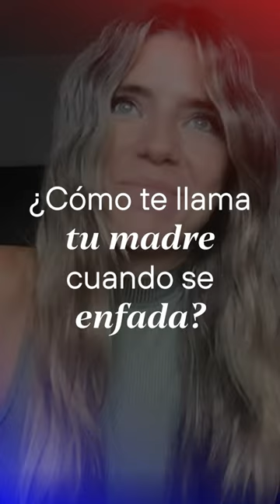🎨 ¿Quién es Carolina Moreno? - La Astronauta de la Semana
¡Hola, Carola! 👋🏻

🚀 Hoy conocemos a nuestra Head of Product Design y su labor dentro de la nave

🤩 Una astronauta muy guay que lleva la aventura en las venas